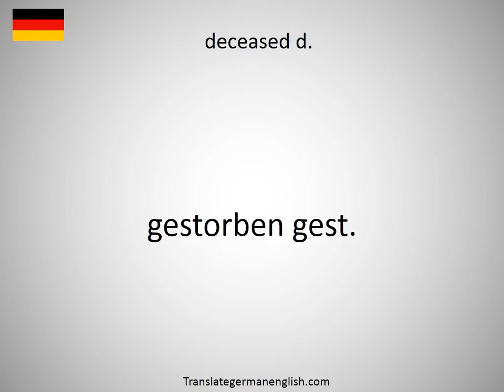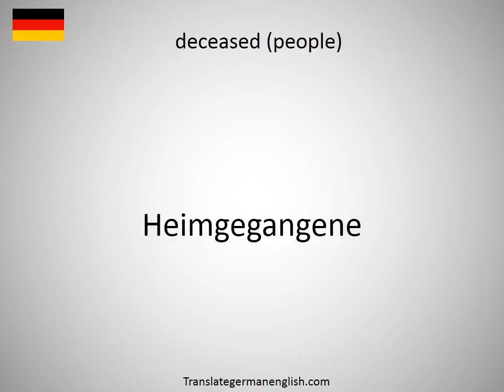How to say decease in German?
How to say decease in German? Learn the pronounciation decease! How to Pronounce decease. Expand your vocabulary, learn German words. Practice German online. Use this free pronunciation guide to practice words at a time. Learn German for free. Thank you for viewing, please like or subscribe! hoe om te sê, si të thuash, እንዴት እንደሚናገር, wie sagt man, comment dire, come dire, como dizer, как сказать, nasıl denir, cómo decir, 怎么说, πώς να το πω, hoe zeg je.